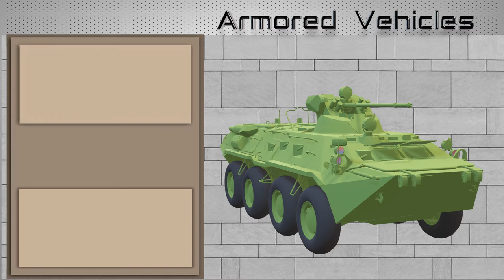Finland Tank & AFV APC 2022 Army, Military power | Armeija, sotilasvoima